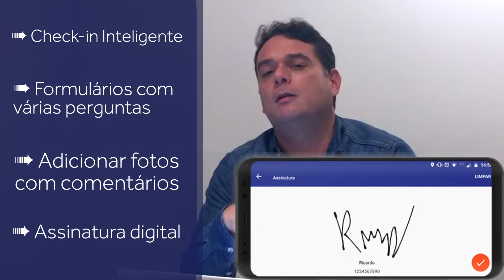Aplicativo para Ordem de Serviço Digital: A transformação do papel para a OS 2.0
🚀 Teste grátis o Contele Teams: Experimente nossa plataforma por 7 dias -
💬 Entre para a Comunidade no WhatsApp e compartilhe ideias com outros gestores
🎓 Cursos online para gestores de equipes externas: Melhore sua gestão com nossos treinamentos
🔴 Acompanhe nossas Lives semanais: Participe ao vivo e tire suas dúvidas!